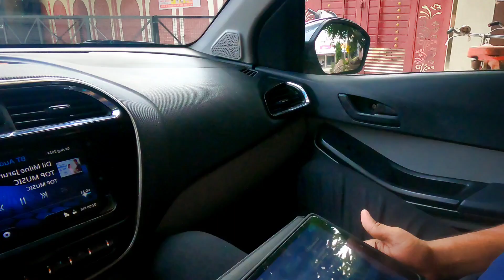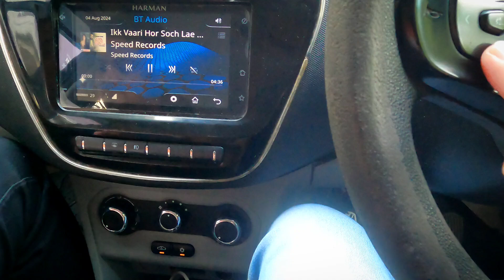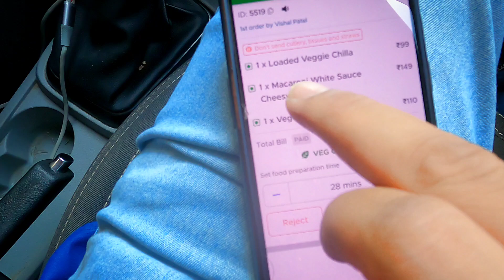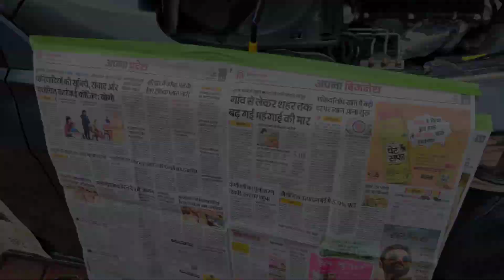Extreme Modifications done in our TIAGO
Tata Tiago Modification 2024

Vlogging Gadgets 👇
Vlogging Camera
Cinematic Camera -
Photography Camera -
Camera MIC -
Go PRO 9

Music Credit - Divyansh
Flute- Divyansh Shrivastava
Rearranged, Mix & Mastered By Divyvesh Mandal